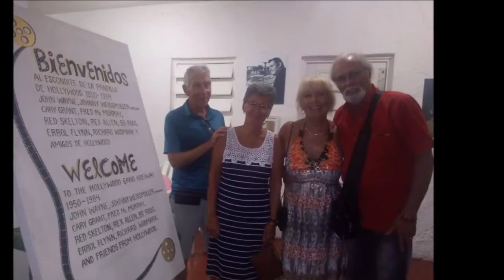14-02-2020 - Acapulco Sunset Dinner & Drinks by Jesu